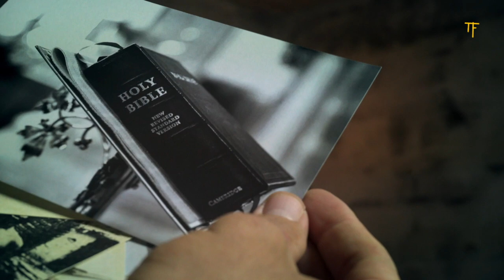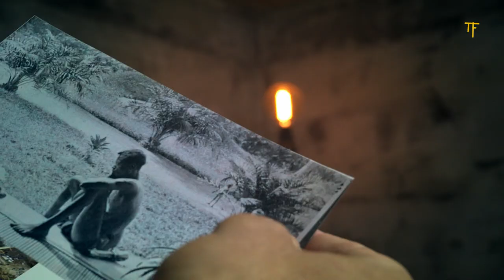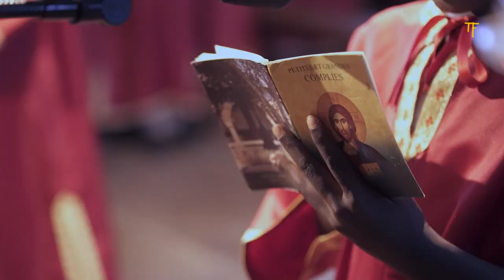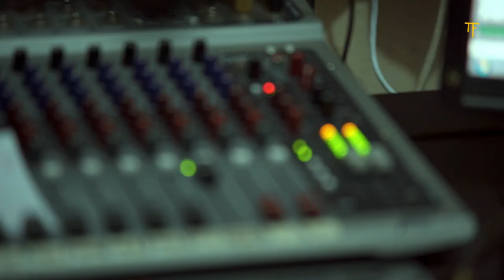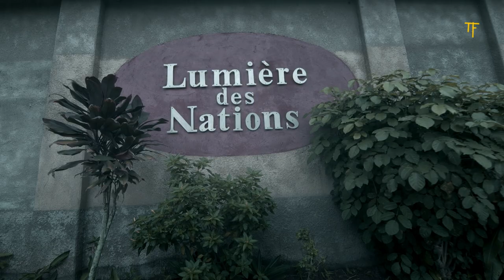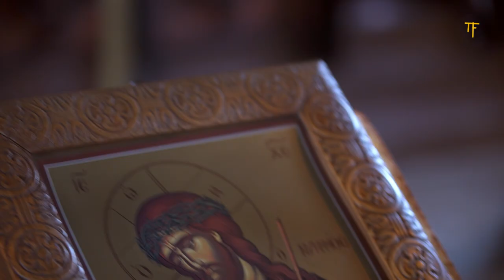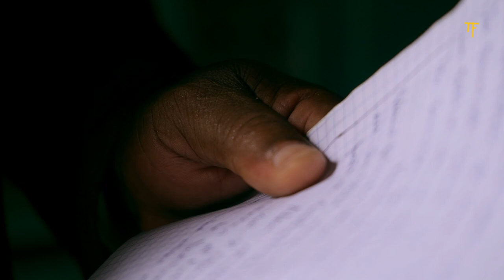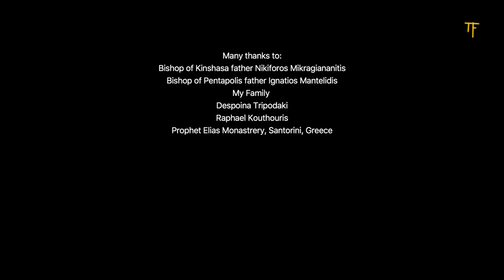Kananga International Subs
HELP KANANGA MISSION HERE:

                          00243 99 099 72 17

GREECE  :   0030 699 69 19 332

BANK
EGLISE ORTHODOXE ORIENTALE/ ARCHENECHE DE KANANGA
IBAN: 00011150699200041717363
CODE SWIFT: BCDCCDKI

Mgr Chariton MUSUNGAYI